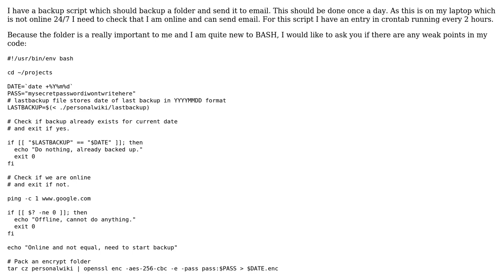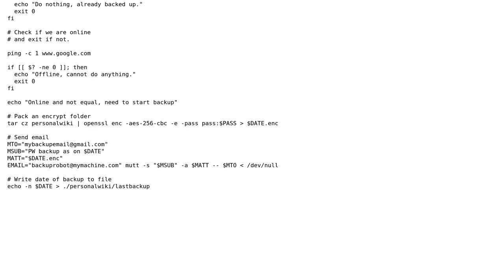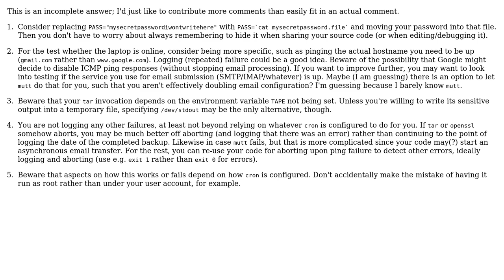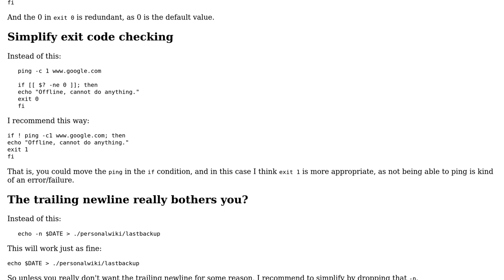Code Review: Encrypt and backup folder to email daily, when online (3 Solutions!!)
Code Review: Encrypt and backup folder to email daily, when online

With thanks & praise to God, and with thanks to the many people who have made this project possible! | Content (except music & images) licensed under CC BY-SA | Music | Images & others | With thanks to user Tomas Greif user Sigi user pyramids user janos user Jamal and the Stack Exchange Network Trademarks are property of their respective owners. You are responsible for your own actions.